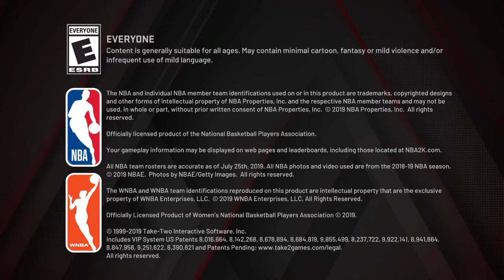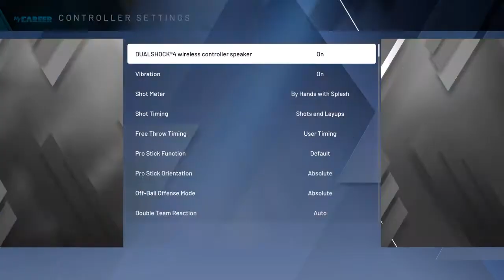NBA 2K20_20210623152315